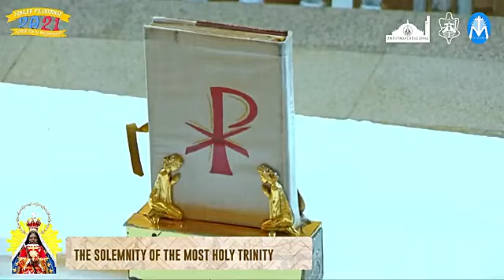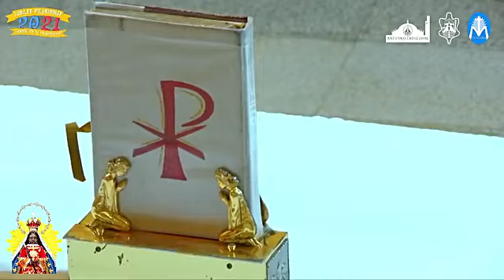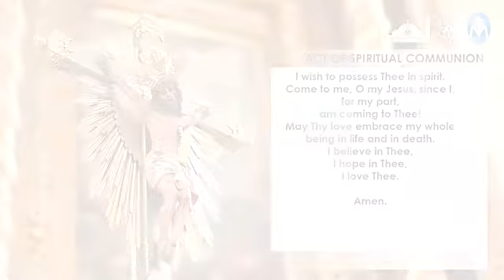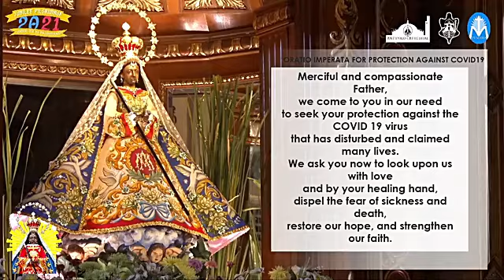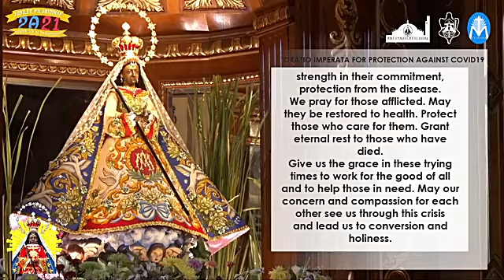ANTIPOLO CHURCH ONLINE ANTICIPATED LIVE MASS TODAY MONDAY - MAY 31, 2021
ANTIPOLO CHURCH ONLINE ANTICIPATED LIVE MASS FOR TODAY MONDAY - MAY 31, 2021